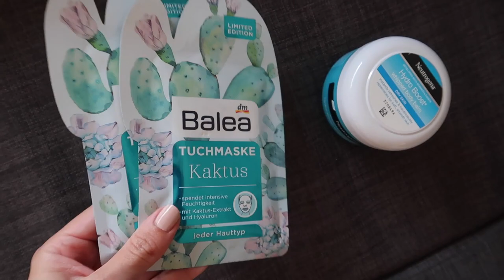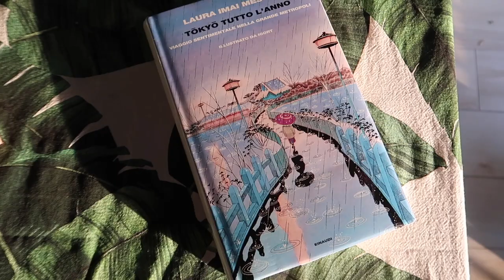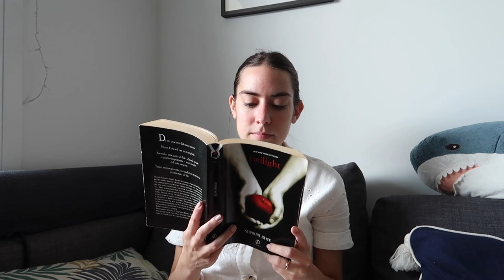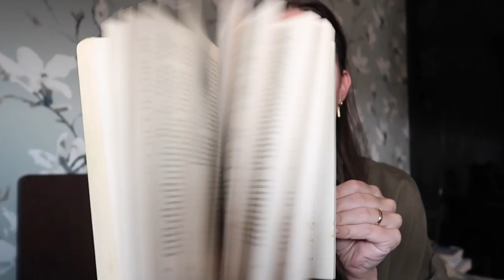Ho (ri)letto Twilight dopo 14 anni | VLOG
In occasione dell'uscita di Midnight Sun ho voluto rileggere Twilight. Ecco le mie impressioni 14 anni dopo